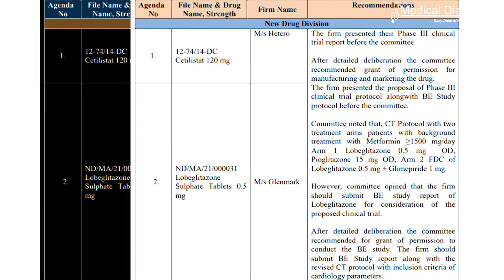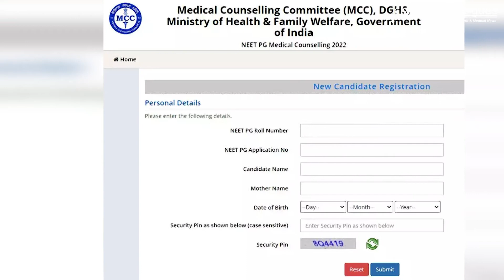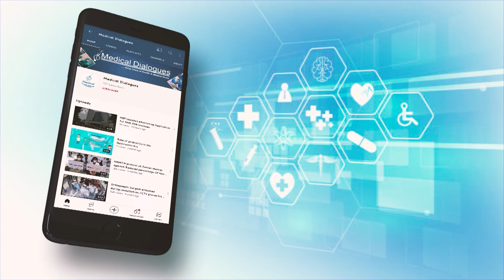Top Health News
1. Submit complete CT Report :CDSCO Tells Glenmark on antidiabetic
    FDC drug

2. Failed tubectomy not medical negligence: Supreme Court Sets
    aside NCDRC order awarding compensation

3. NEET PG Counselling 2022 round 1: MCC adds new seats,
    registration ends today

4. Dr Rajiv Bahl is the new Director-General of ICMR